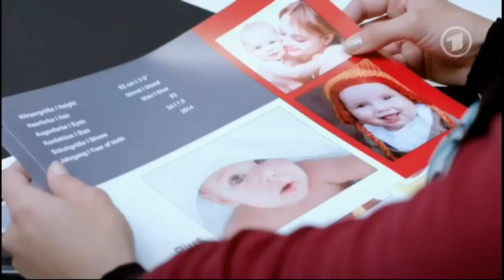Folge 4648/4649 Rebecca + Tim (gekürzt)